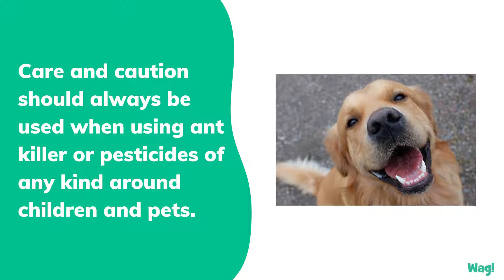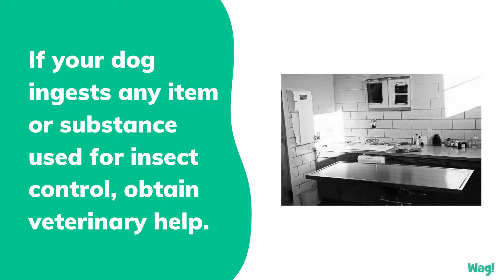If It's Poisonous to Ants, Is It Poisonous to Dogs? | Wag!